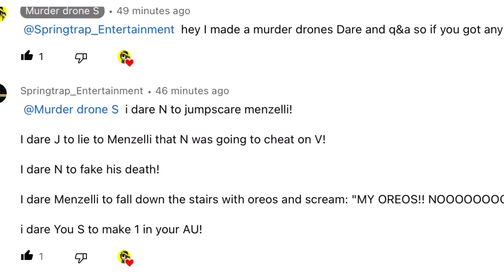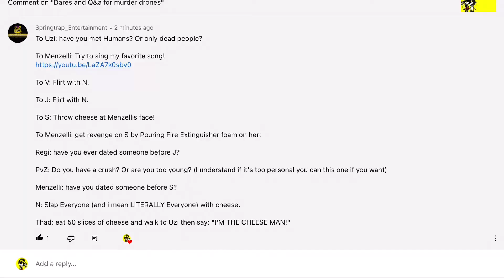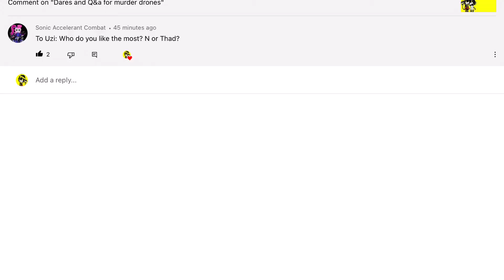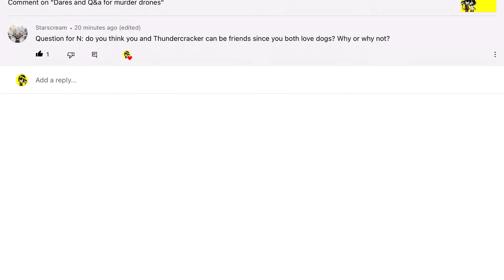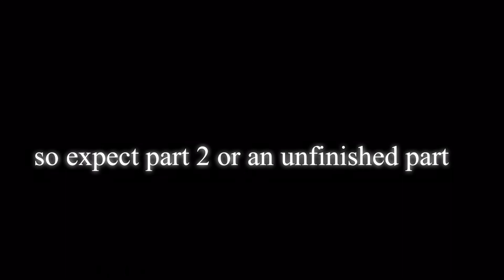Dares and questions for murder drones